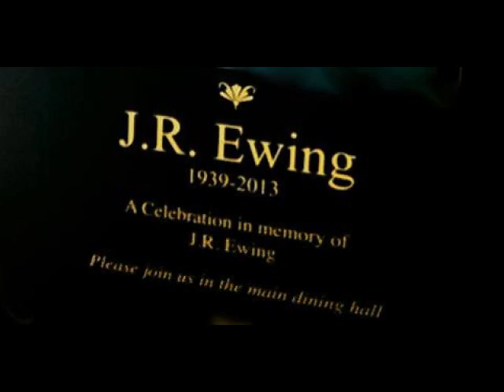Remembering JR Ewing (Larry Hagman)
Larry Martin Hagman (September 21, 1931 -- November 23, 2012) was an American film and television actor best known for playing ruthless businessman J. R. Ewing in the 1980s primetime television soap opera Dallas, and befuddled astronaut Major Anthony "Tony" Nelson in the 1960s sitcom I Dream of Jeannie. His supporting film roles include appearances in Fail-Safe, JFK, Nixon, and Primary Colors. His television appearances also included a handful of short-lived other series, guest roles on dozens of shows spanning from the late 1950s up until his death, and a reprisal of his signature role on the 2012 revival of Dallas. He also occasionally worked as a producer and director on television.
Hagman was the son of the actress Mary Martin. A long-time drinker, he underwent a life-saving liver transplant in 1995, and although a member of a 12-step program, he publicly advocated marijuana as a better alternative to alcohol. He died on November 23, 2012, of complications from throat cancer.